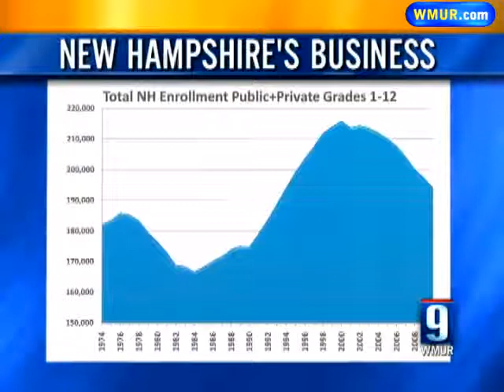Why Are School Enrollments In NH In Decline?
Learn why school enrollment in the state is in decline.